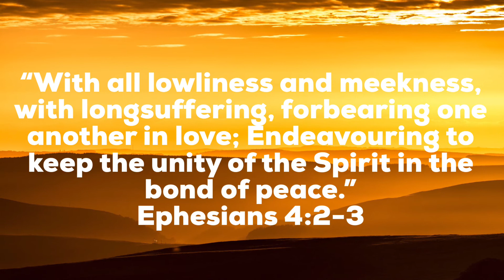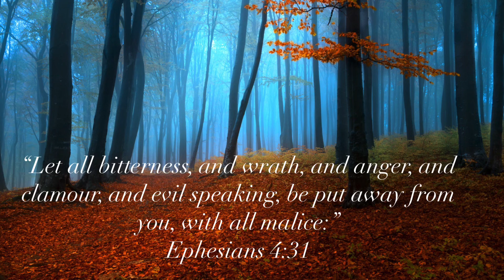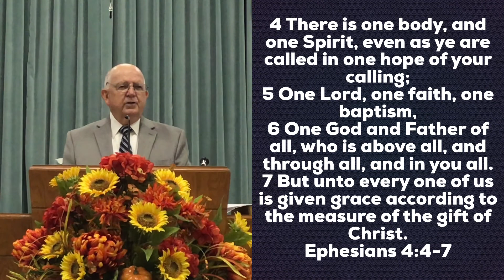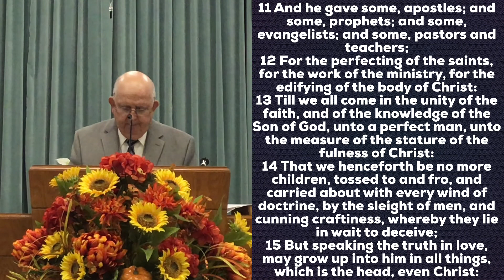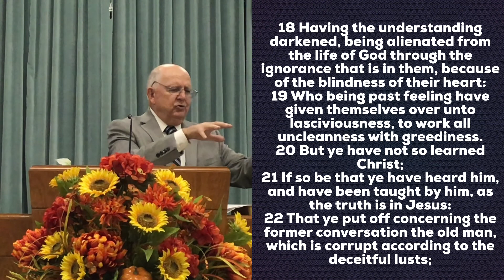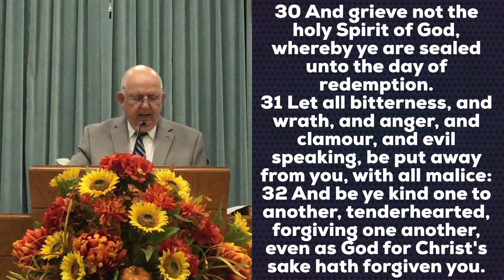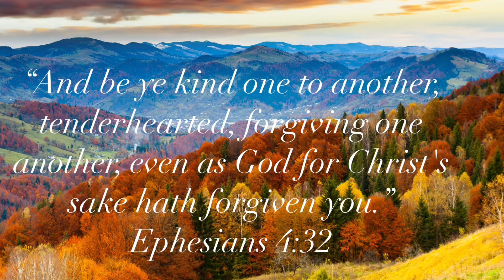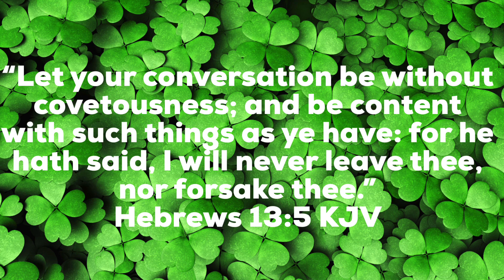Sunday Online Sermon for November 1